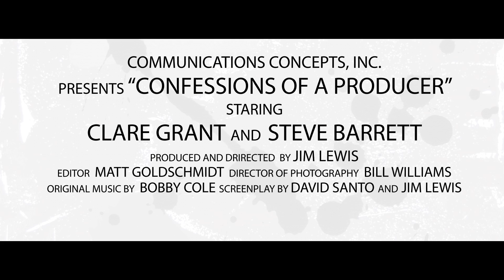Confessions of a Producer: Official Trailer (2020) | Clare Grant, Steve Barrett, Jennifer Bisgard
A producer afflicted with a debilitating curse can only be cured by the reporter who despises him. Ths story is a modern day Beauty and the Beast or "When Harry Met Sally" watching "The X Files" in jail.